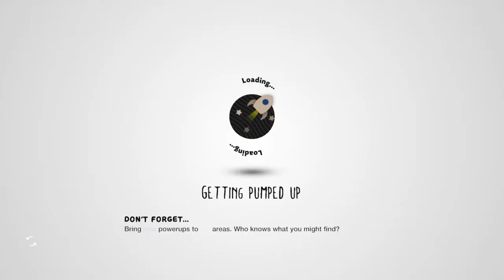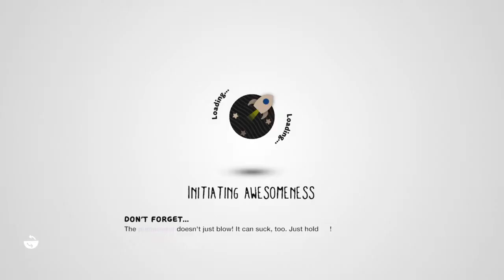LittleBigPlanet 3 #16 .Why cant win?.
This is harrd